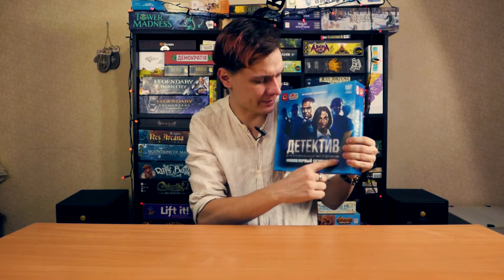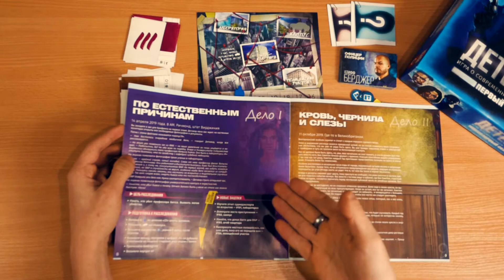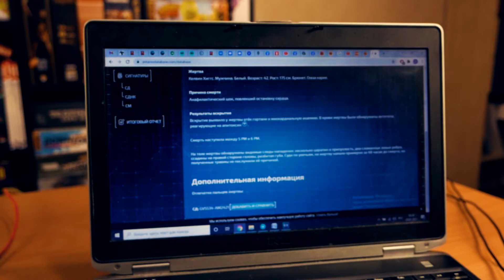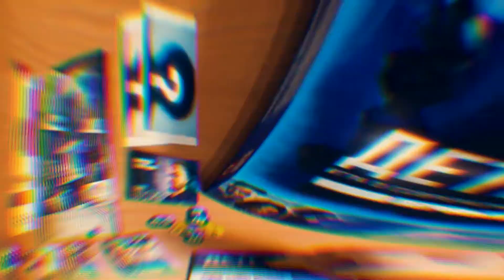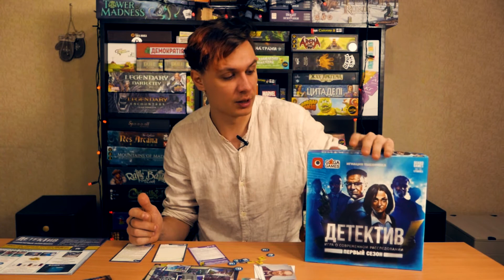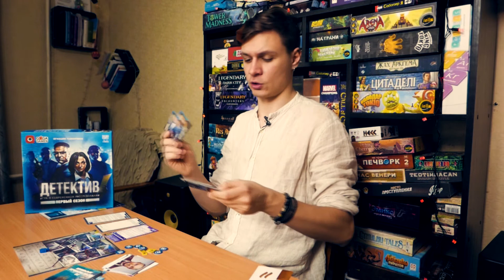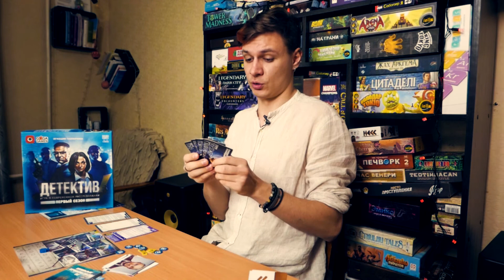Детектив: Первый сезон - обзор настольной игры-детектива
"Детектив: Первый сезон" - настольная детективная игра от издательства Gaga games, идейное продолжение игры "Детектив: Игра о современном расследовании". В этой коробке можно найти три разных дела, которые не связаны друг с другом и для прохождение которых понадобиться подключение к базе данных Антарес.

Количесвто игроков: 1-5
Возраст: от 16 лет
Время партии: 1.5 - 2 ч.

Привет! Меня зовут Ярослав Бондаренко и я люблю настольные и настольно-ролевые игры. И мне очень хочется делится этой любовью  другими людьми. Поэтому я снимаю обзоры настолок или модулей для НРИ. По возможности делаю ролики веселыми и интересными, даже когда рассказываю скучные правила настолок. Надеюсь мои ролики помогут вам узнать побольше о настольных играх и повеселиться.